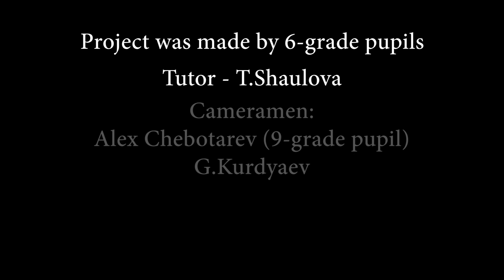GJH - Moscow School #1311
Дорогие друзья!
С большим удовольствием сообщаем вам, что обладателями премии World ORT Gina and Joseph Harmatz Award for Social Responsibility 2018 в этом году стали:
• Аркадий Фрадин, Глеб Хохлов и Савелий Шамилов – Школа № 1311 «Тхия» (ОРТ), Москва (Центр Образования 1311 Тхия)
• Артемий Саенко и Юлия Афанасьева - Школа № 42 ОРТ «Гешер», Самара (ОРТ в Самаре)
Эта награда присуждается школьникам, которые внесли выдающийся вклад в движение Тиккун Олам, основанное на признании нашей общей ответственности за преобразование и совершенствование мира.
В этом году организаторы конкурса получили много прекрасных заявок, демонстрирующих активную вовлеченность наших учащихся в социальные и волонтерские проекты. Решение выделить именно эти два проекта продиктовано желанием отметить проявленную их авторами исключительную социальную ответственность, и то позитивное влияние, которое их работа оказывает на окружающих, являясь, как мы надеемся, вдохновляющим примером для подражания.
Мы желаем им удачи во всех их будущих начинаниях и надеемся, что они продолжат ту замечательную работу, которой они занимаются на благо общества.
Мы хотели бы поблагодарить сотрудников школ, оказавших ученикам помощь и содействие как в их волонтерской работе, так и при подготовке заявок. Мы благодарны вам за сотрудничество и признательны за тот вклад, который вы вносите в работу сети ОРТ.